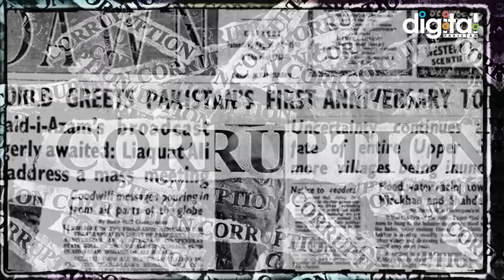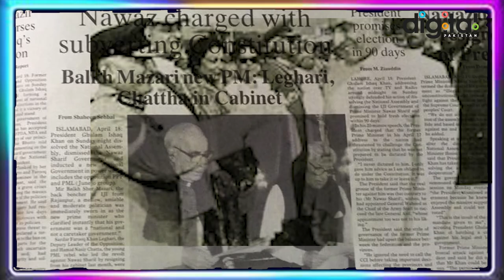The Real Story of Imported Prime minister Of Pakistan | Moeenuddin Qureshi | Caretaker PM